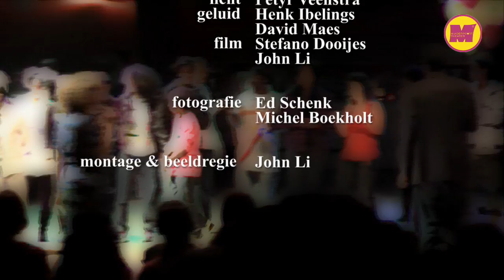Upper East Site compilatie 14-11-2009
East Site is jarig!!! Al 10 jaar weten Amsterdamse jongeren de weg naar dit kunstenpodium te vinden. Dit keer een heeel speciale edite met oud-deelnemers, special acts, interviews en cadeautjes.

East Site is een open podium waarbij alles kan en alles mag. Dit event is een productie van het Muiderpoorttheater waar jongeren tussen de 12 en 20 jaar, met weinig of soms zelfs geen podiumervaring, gezamenlijk naar een avondvullend programma toe werken. Alle disciplines komen aan bod !